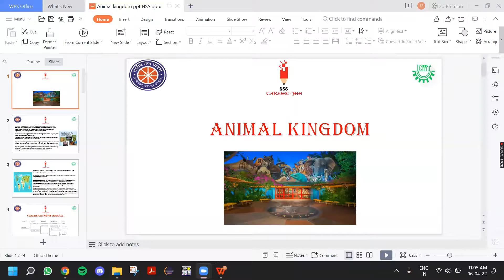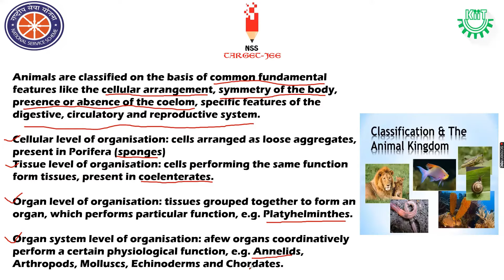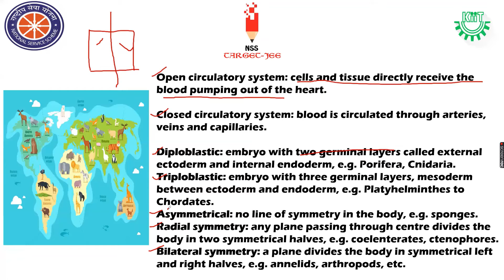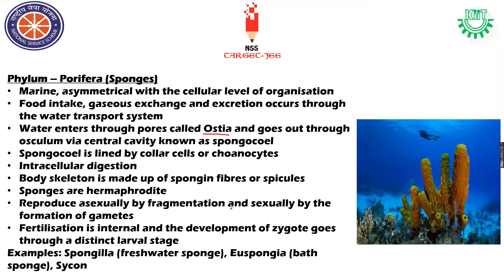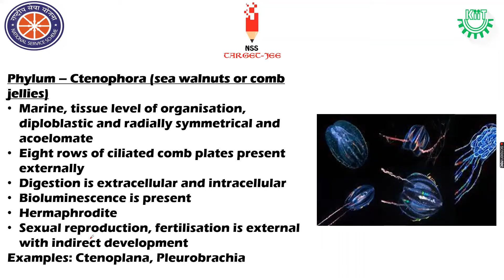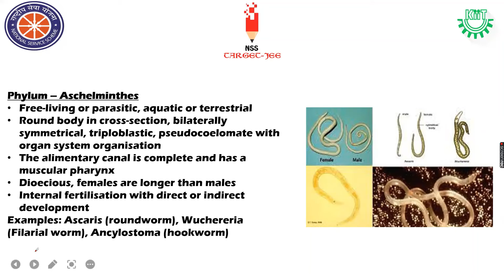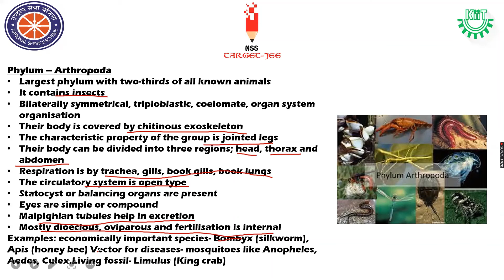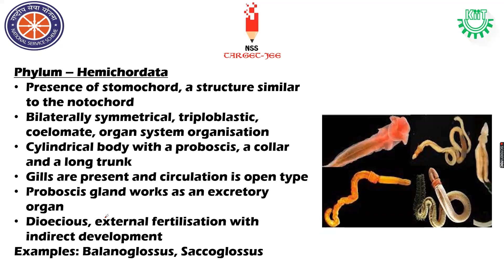ANIMAL KINGDOM | LECTURE - 01 | CLASS 11 & 12 | NSS TARGET JEE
Hello Everyone,
We are here with a new and exciting topic - "ANIMAL KINGDOM"

Contents:-
INTRODUCTION
CLASSIFICATION OF ANIMAL KINGDOM
PHYLUM - PORIFERA(SPONGES)
PHYLUM - CNIDARIA
PHYLUM - CTENOPHORA
PHYLUM - PLATYHELMINTHES
PHYLUM - ASCHELMINTHES
PHYLUM - ANNELIDA
PHYLUM - ARTHROPODA
PHYLUM - MOLLUSCS
PHYLUM - ECHINODERMATA
PHYLUM - HEMICHORDATA

We are a part of the National Service Scheme ( NSS ). NSS Target JEE is a program that inculcates the spirit of educating as many underprivileged students as possible. We take them one step closer towards achieving their dreams.

We prepare 11th and 12th students for the competitive level exams and for their Board exams. We hope they prove to be a helping hand towards all students who wish to be our future doctors and engineers. Good luck and the best of wishes!